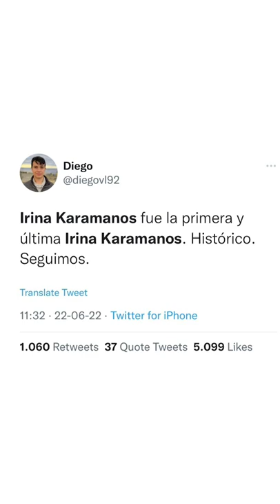Los mejores memes del “Gabinete Irina Karamanos” 🥰